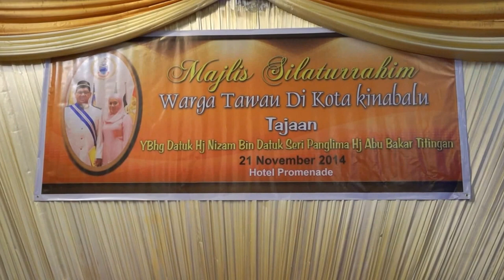Warga Tawau Di Kota Kinabalu ( Ucapan YBhg. Datuk Hj. Nizam DSP Hj. Abu Bakar Titingan) 21-11- 2014